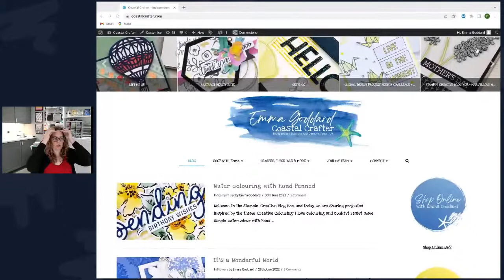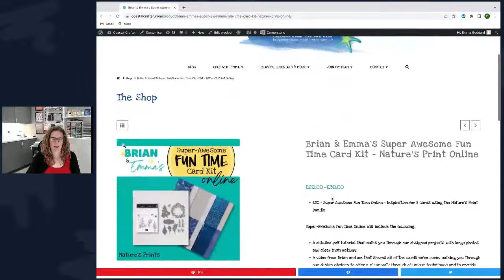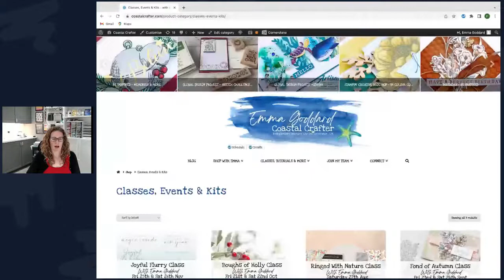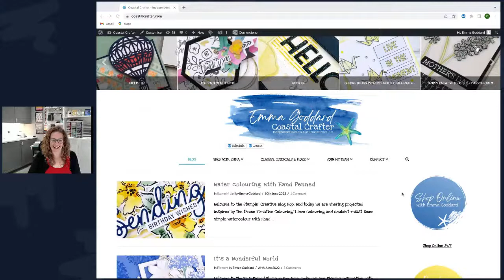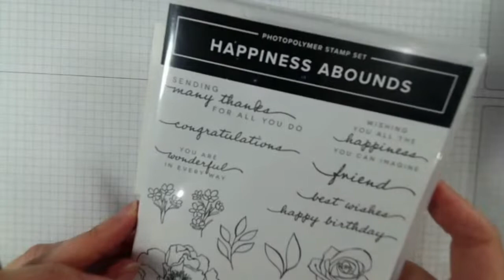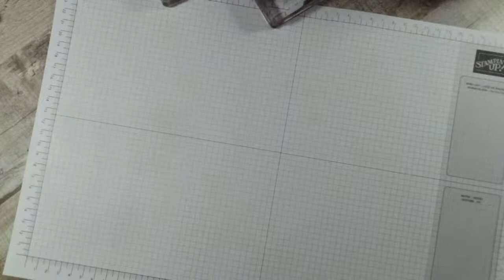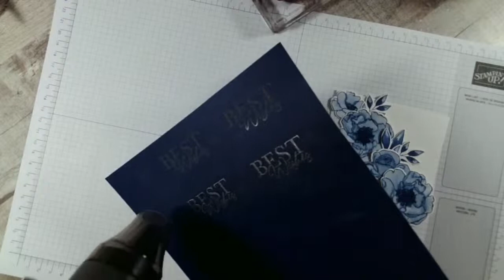Water-colouring Technique with Happiness Abounds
Come and join me for some live water colouring with this pretty floral stamp set

Thanks so much - Emma